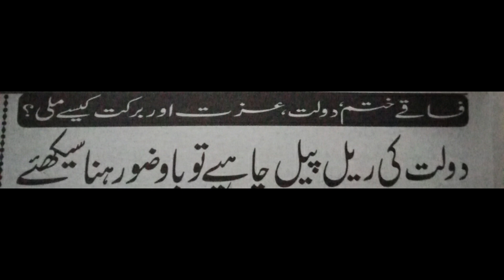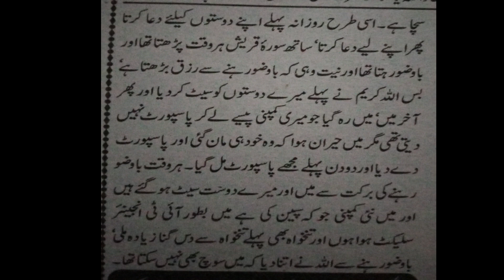Amal to Become Rich and Wealthy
In this video amal of ablution is explained to become rich and wealthy.